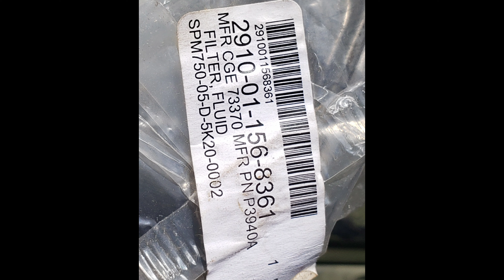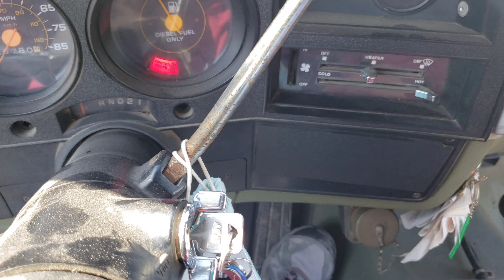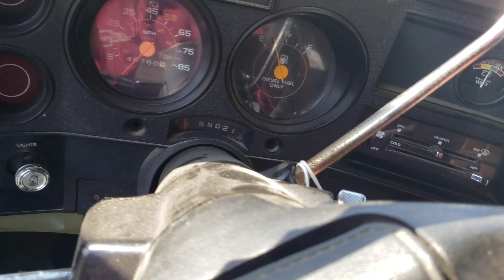Replacing Fuel Filter 1985 M1009 Military K5 Chevy Blazer 6.2 Detroit Diesel 24volt Off Road CUCV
Special Edition on mowers and blowers outdone with CamoMan

Mowers N Blowers OutDone  will show you how to create a side hustle flipping Mowers Blowers and other small engine equipment.

When Bidders Get Carried Away And Want To Win The Item.

Watch At The Auction Series.  Easy money flipping small engine equipment bought at auctions.

Mowers N Blowers OutDone  will show you how to create a side hustle flipping Mowers Blowers and other small engine equipment. Watch as I Try to win with my bids and Watch How I win the bids.

Auction finds and Prices weed eater 1.00.  Running snow blower $12 bucks,  Watch as I Try to win bids and Watch me win the bids
Mowers N Blowers OutDone    Auction Buy Repair

Mowers and Blowers Outdone

When you buy a Sticker, Tee shirt or Coffee Mug  it supports the channel